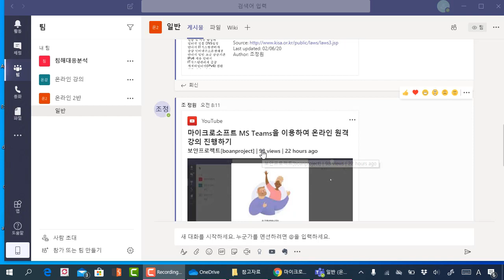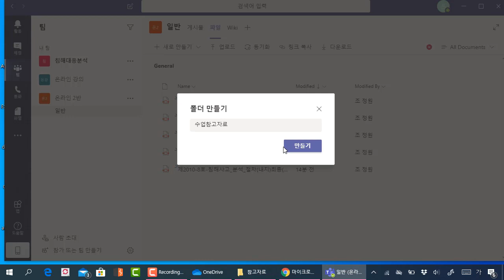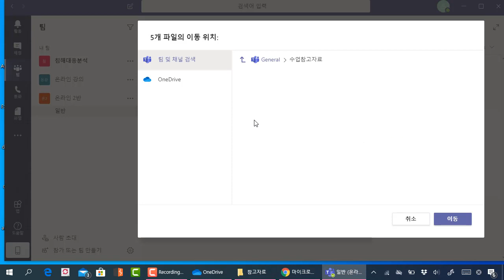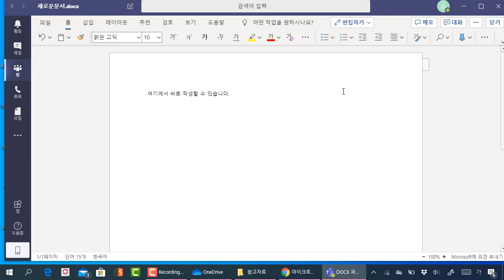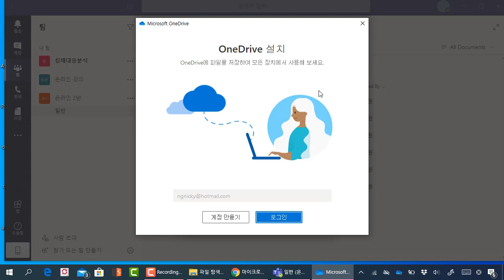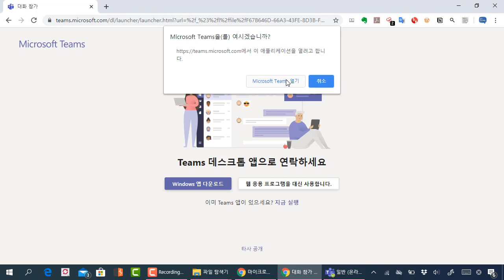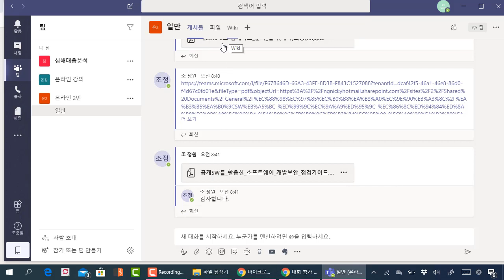마이크로소프트 MS Teams 파일 기능으로 대량의 참고문서 공유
보안프로젝트 )에서 제공하는 IT활용 강의입니다. 이번 강의 주제는 "마이크로소프트 MS Teams 파일 기능으로 대량의 참고문서 공유" 입니다.